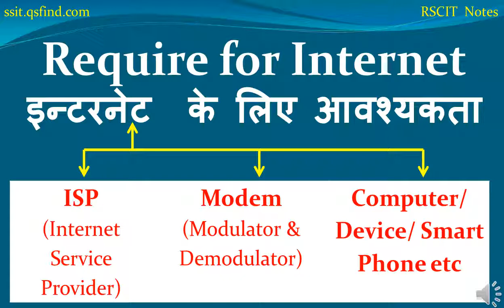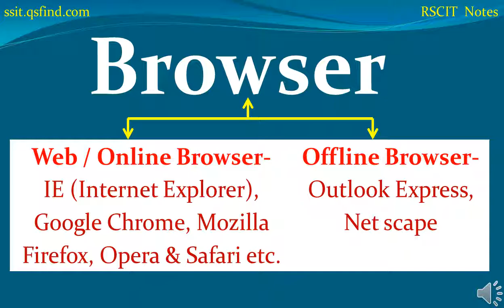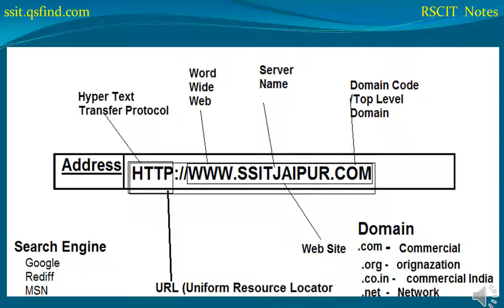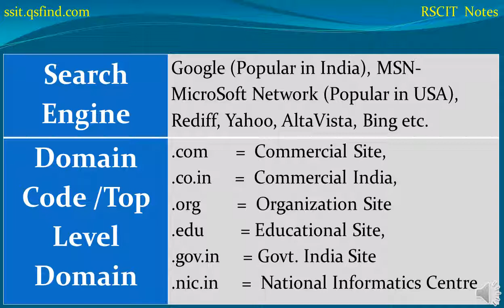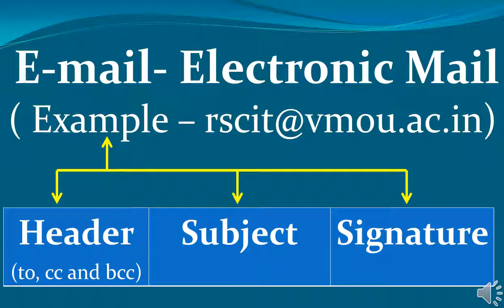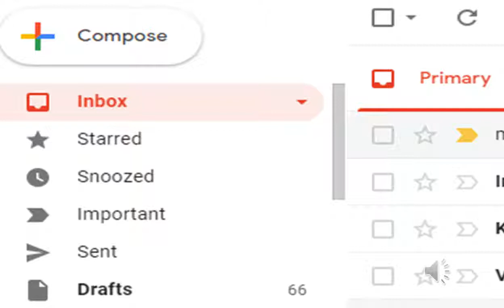rscit book chapter 4 | introduction to internet | rscit lesson 4 | rscit short notes